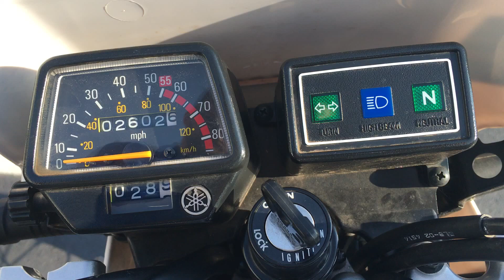NEW USED INVENTORY @ Frontline Eurosports: 2015 Yamaha TW200